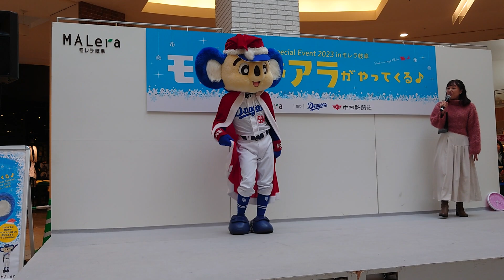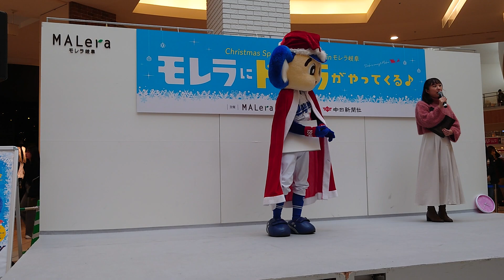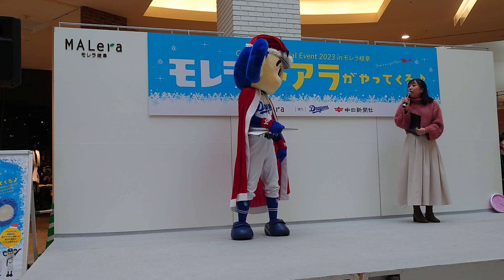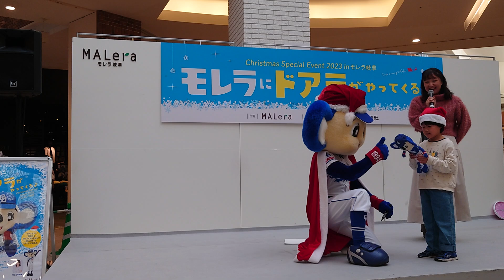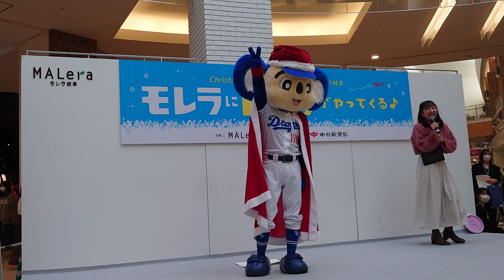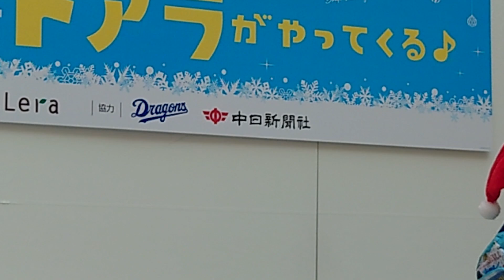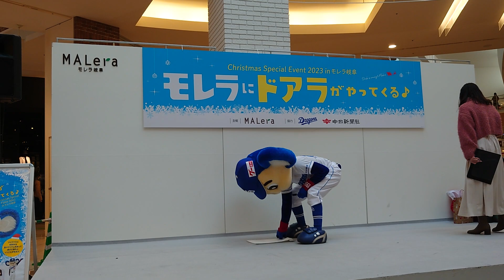2023/12/2ドアラ先輩 モレラにドアラがやってくる!第二部のひとコマ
かなりの長尺なので気合い入れて見て下さい😅（笑）
色々ドアラ先輩の欲しいポーズが撮れて満足な会でした♪